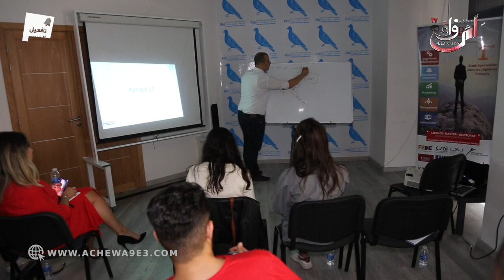قبل الانتخابات...التجمع الوطني للأحرار يؤطر شباب في المجال السياسي...